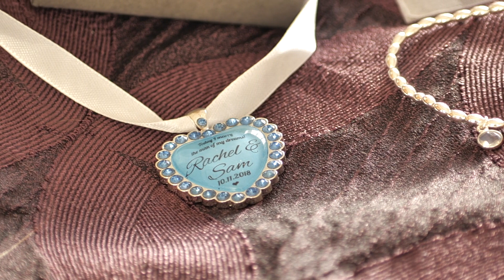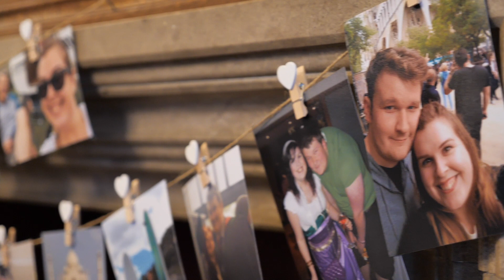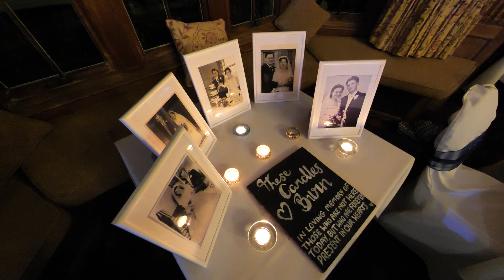Sam & Rachel's wedding video highlights | Dumbleton Hall Hotel in Worcestershire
Sam & Rachel's wedding film highlights from Dumbleton Hall Hotel in Worcestershire